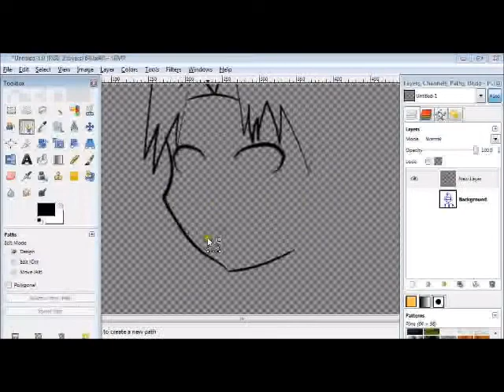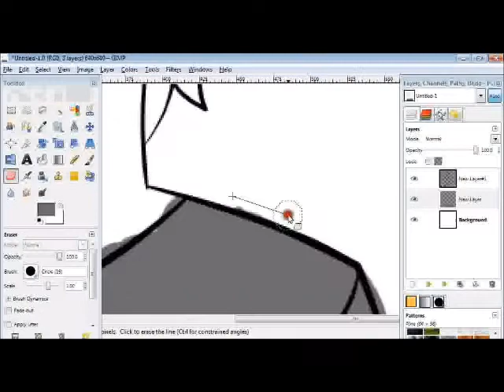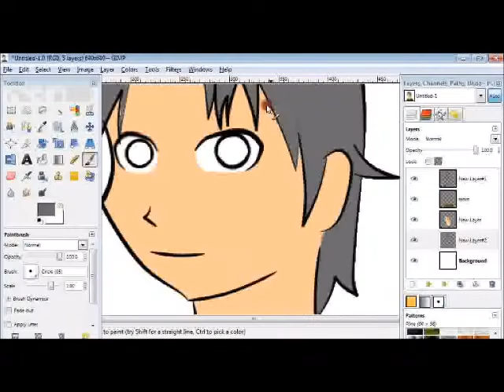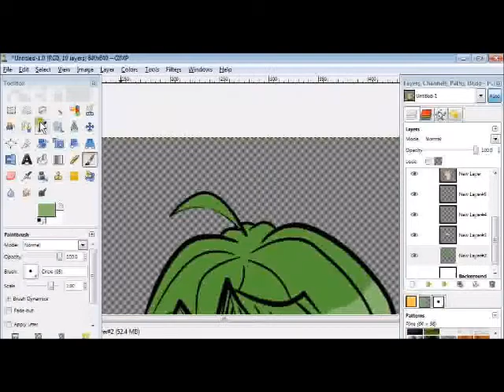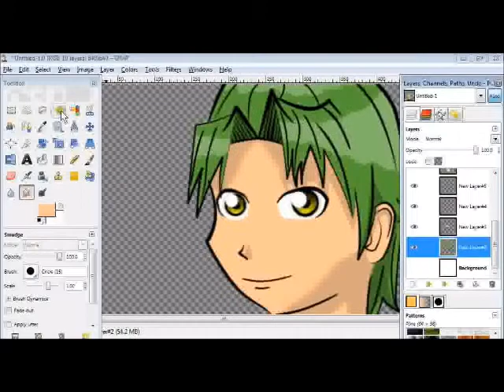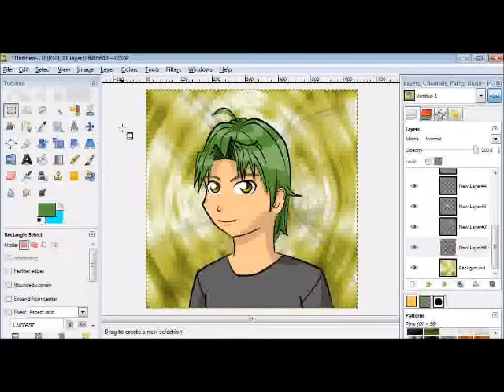random guy speed drawing